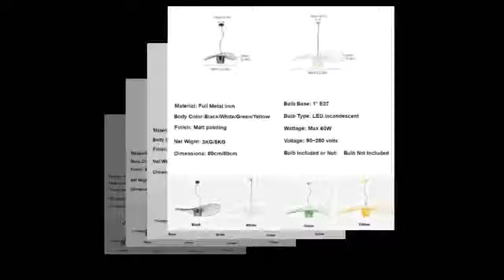Affortable industrial lighting Bar Kitchen iron lampara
Product On Aliexpress

Brand Name:YCSPLENDStyle:ModernCertification:CQC,ce,EMC,CCCVoltage:220VFinish:Polished SteelPlace:Hotel Hall,Study,ParlorTechnics:PaintedPower Source:ACModel Number:VPL127Body Material:IronInstallation Type:Cord Pendant